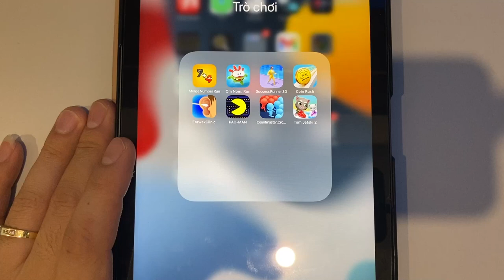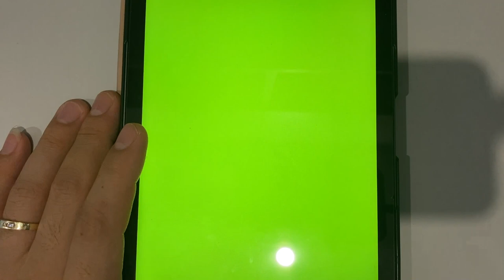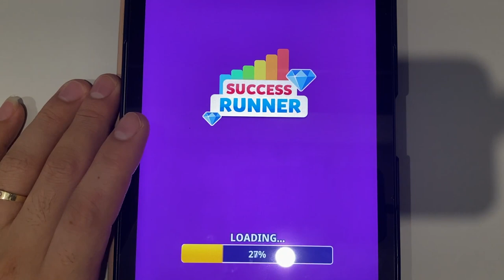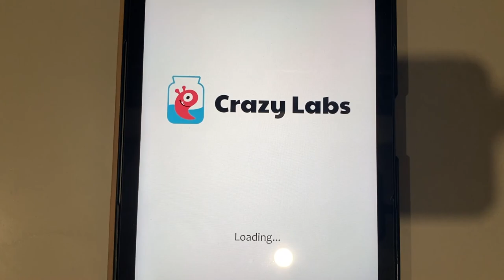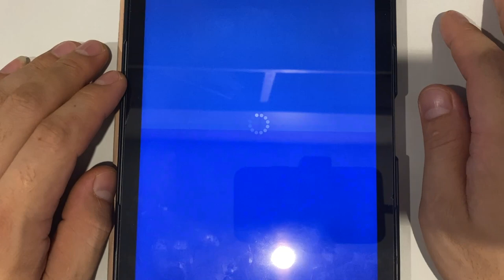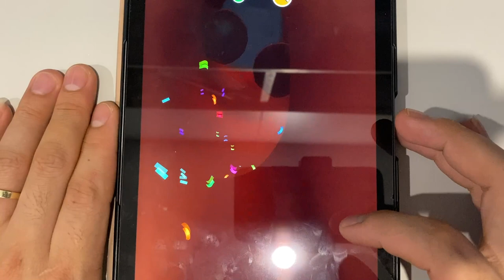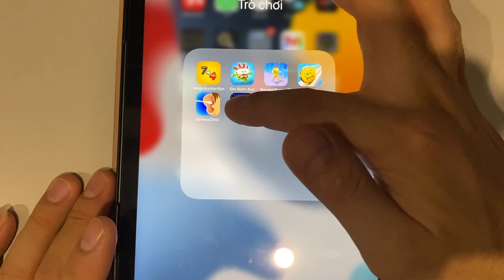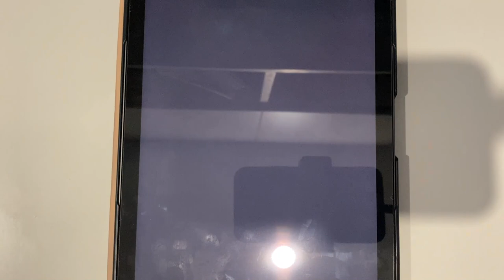Merge Number Run | Om Nom Run | Success Runner 3D | Coin Rush | Earwax Clinic | PAC-MAN...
Merge Number Run | Om Nom Run | Success Runner 3D | Coin Rush | Earwax Clinic | PAC-MAN | Countmaster | Tom Jetski 2